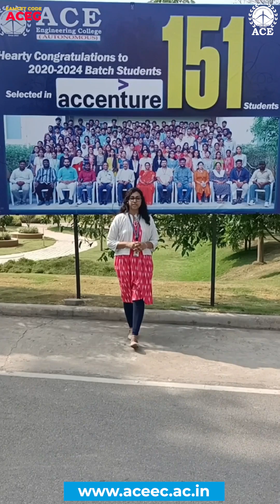Behind the Screens: IT Department Unveiled l ACE Engineering College, Hyderabad | EAMCET Code: ACEG